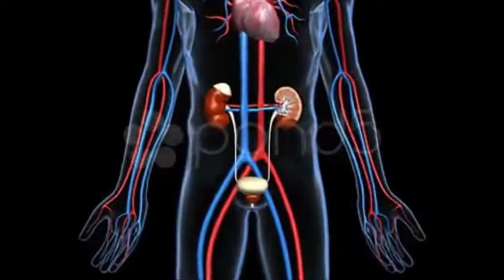Kidney X-Section, W Urinary System A. Stock Footage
Thank you for visiting our page Kidney X-Section, W Urinary System A. Stock Footage"